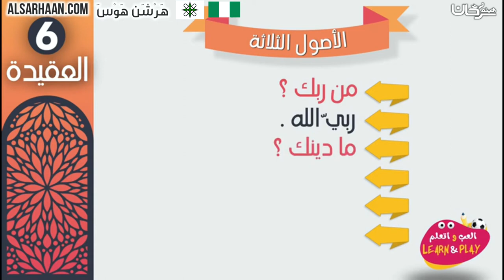🇳🇬 Asali guda uku